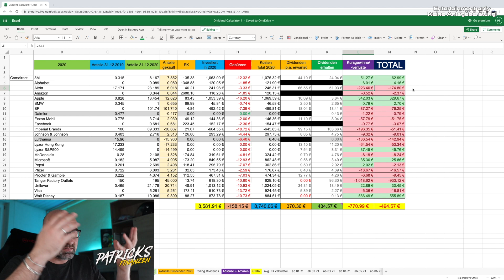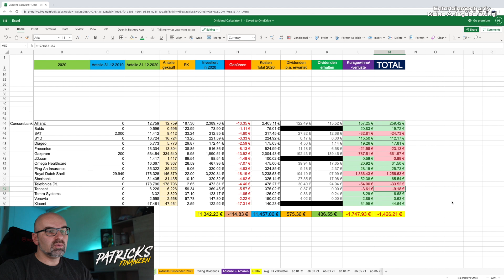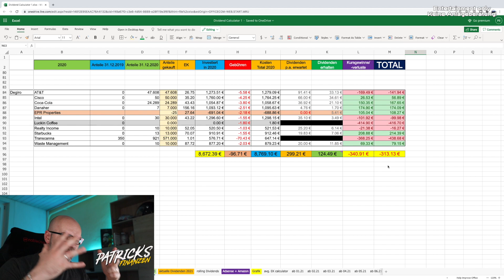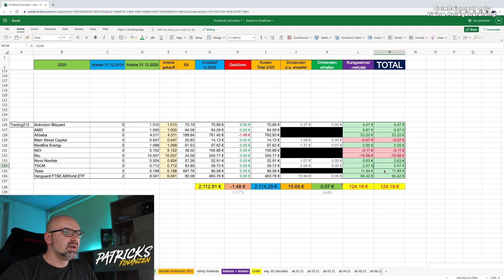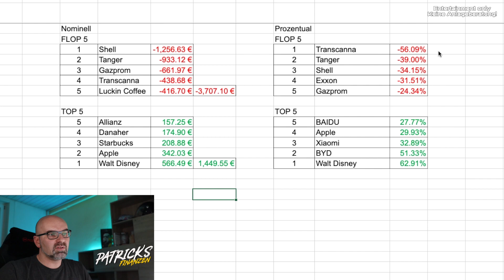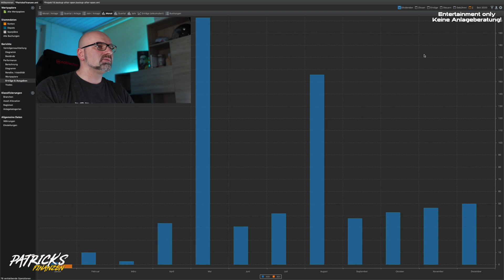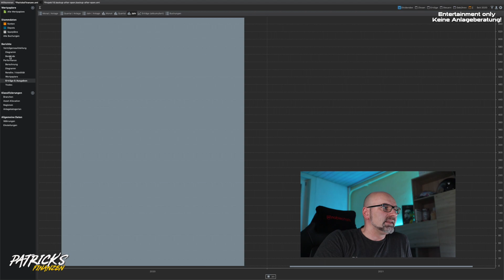Das zeigt euch kein anderer Finanz-Youtuber... | Patrick's Finanzen | Video 187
Möchtest du unsere Tochter und den Kanal supporten:
Danke vielmals.